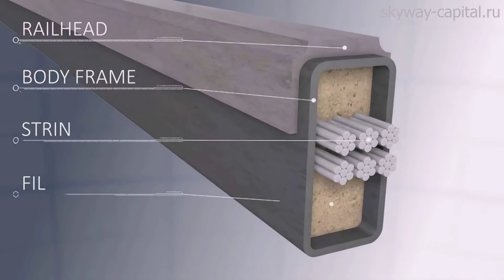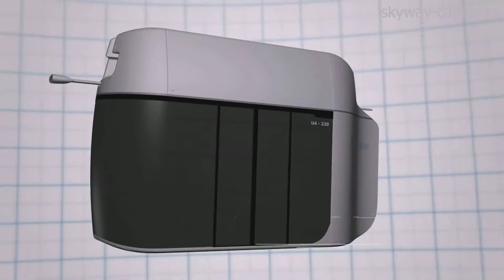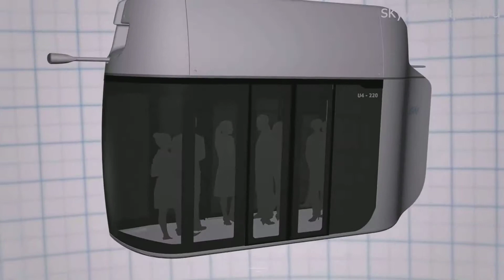SkyWay final presentation 2017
- become an investor and co-owner of the company on favorable terms.

Ekotekhnopark SkyWay – which has no analogues in the world innovation center and show room for SkyWay technology. In 2017 he was visited by a delegation of business and government from more than 50 countries. The object is attracted into the Belarusian economy millions of dollars in foreign investment and provide jobs and development of unique engineering school, and over 420 jobs related to high technology.